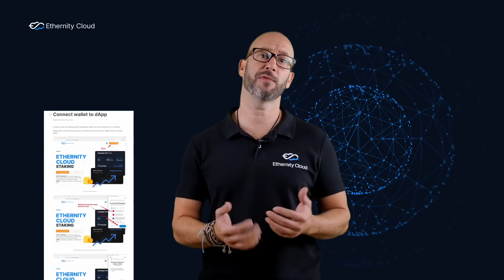Ethernity CLOUD Insider - Staking dApp - Second Episode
We are glad to introduce the 2nd episode of Ethernity CLOUD Insider, a series that gives you concise and clear information about our projects and ideas!

In this episode you’ll find out about our most important product of the year, the Ethernity Cloud Staking Decentralized Application.

With this release, we can finally thank our community who has supported our project from the very beginning stages.
In the future episodes we’ll talk about Etherneals NFT Collection.

Until then, be blessed by the coming of Etherneals NFT Gods!

Ethernity CLOUD Hardware Partners (pre-configured nodes) : Coming soon